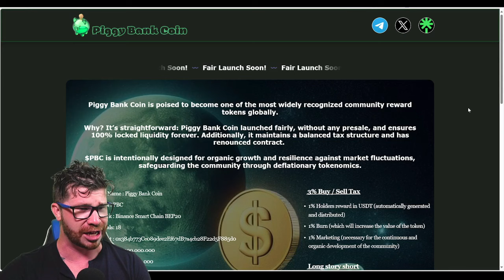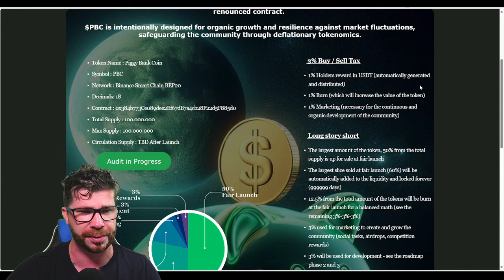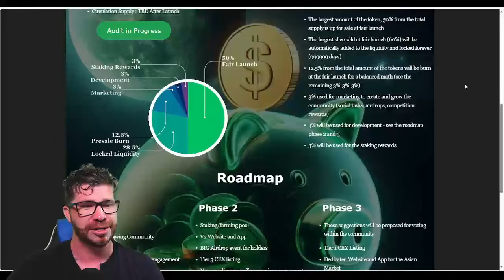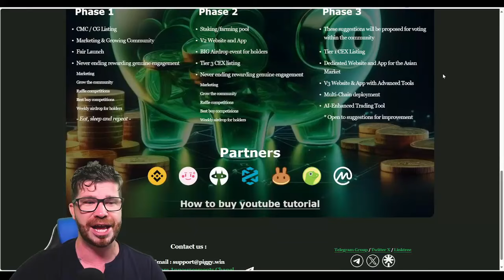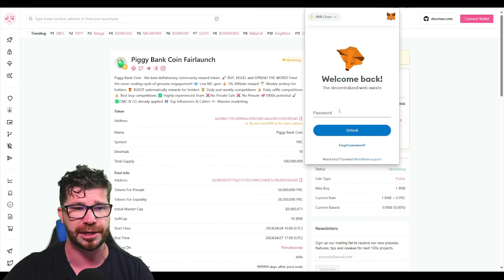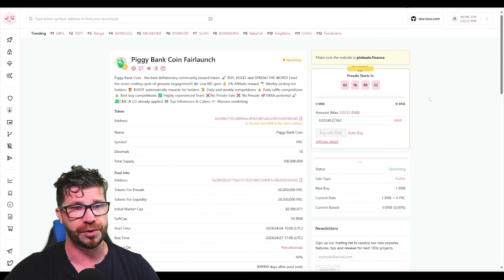100X Crypto Gem PIGGY BANK COIN | The Best Deflationary Community Reward Token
The content in these videos and on this channel are not intended to be Financial Advice. The content in these videos and on this channel are only intended for Education and Entertainment purposes only. All information that you receive here is intended as Examples and not actual investing advice on any particular Cryptocurrency Project or NFT Project! Nothing here shall be construed to be Financial, Legal, or Tax Advice. The content of this Youtube Channel consists solely of the Opinions of the Entertainer, Who is not a Licensed Financial Advisor or Registered Investment Advisor. The Content Creator is unaware if this Cryptocurrency or NFT is considered a Security! Most Videos on this Youtube Channel are Paid Promotions. Which means the Content Creator was Paid to make these Videos! Purchasing Crypto Projects & NFT Projects poses considerable Risk Of Loss. I don't guarantee any particular Outcome. Most New Crypto Projects Will Not Succed & Most New Crypto Projects will Turn Out To Be Scams! Past performance Does Not Indicate Future Results. Never Invest more than you can Afford To Lose!